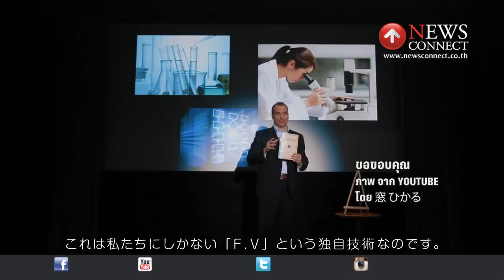สมุดบันทึกสุดแปลก! ต่อให้เขียนเรื่องตลกก็ร้องไห้ : NewsConnect Channel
บริษัท Magnus Ferreus เปิดตัวผลิตภัณฑ์ "สมุดบันทึกหัวหอม" สินค้าสุดเพี้ยนที่จะทำให้ผู้เขียนต้องหลั่งน้ำตาตั้งแต่จรดปากกา ทั้งที่ข้อความที่เขียนลงไป... เป็นแค่เรื่องตลก

สมุดเล่มนี้ทำมาจากสารสกัดจากน้ำมันในหัวหอม ซึ่งจะสร้างกลิ่นหัวหอมออกมา เฉพาะเวลาที่มีคนเขียนข้อความลงบนสมุด โดยอาศัยความร้อนจากการลากปากกา ทำให้ตัวสมุดไม่ได้ส่งกลิ่นของหัวหอมออกมาตลอดเวลา จนอาจรบกวนคนข้างๆ

โดยนอกจากไอเดียสุดเกรียนแล้ว โฆษณาเองก็สุดกวนเช่นกัน เห็นผู้หญิงคนนี้ร้องไห้หนักก็จริง แต่เธอไม่ได้มีเรื่องเศร้า หรือซึ้งอะไรหนักหนา เธอแค่เขียนข้อความลงไปว่า "พุดดิ้งอยู่ในตู้เย็น" แต่กลับต้องร้องไห้เพราะสมุดล้วนๆ ถือเป็นเครื่องมือไอเดียเจ๋งที่สร้างอารมณ์ร่วมได้ดีทีเดียว